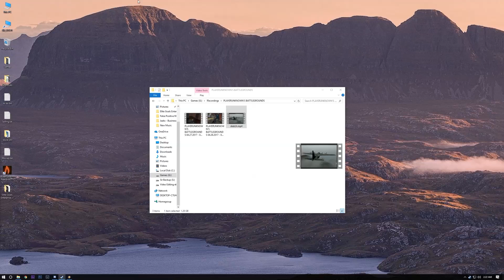Random PUBG Clips - 1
1- Invisible gun turret to the right, video messed up on the replay with audio for some reason but you can still see what I saw.

2- Epic crash timing...

3- No-clip already? Confused... One footstep was all JUST before he shot me.

4- 1v2 car solo rodeo. T_T

5- Barbed windows hella OP in third person